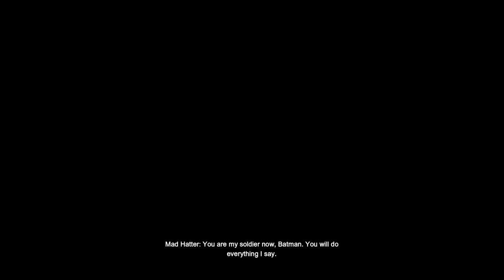Batman: Arkham City - The Tea Party